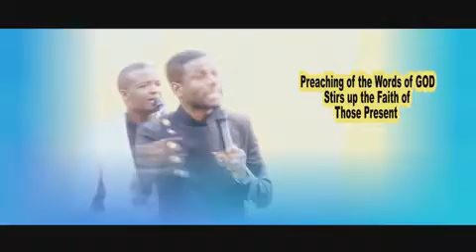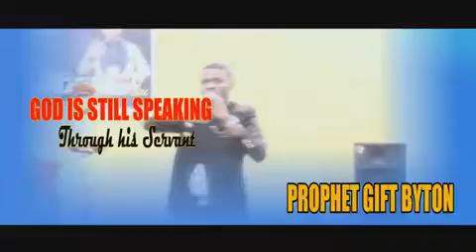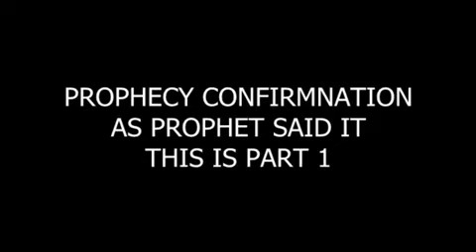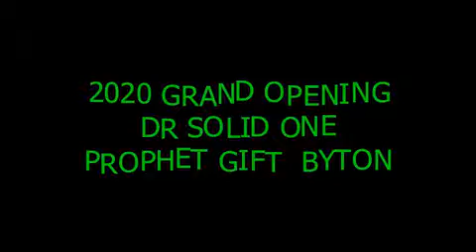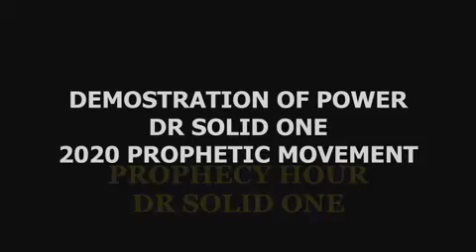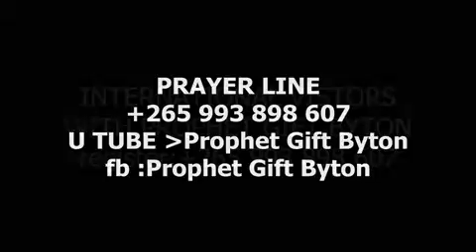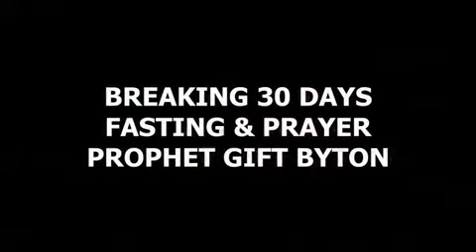Prophet Gift Byton / / mixed Prophecies